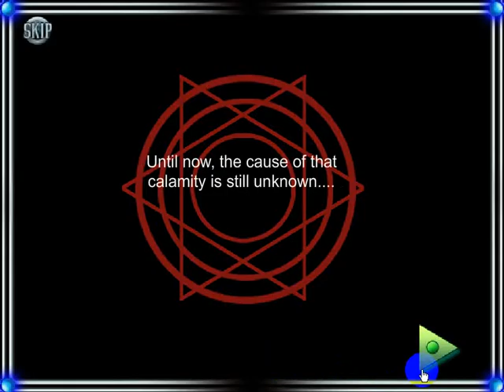the summoner saga v996695 gameplay Lgirlgames - Y69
the summoner saga v996695